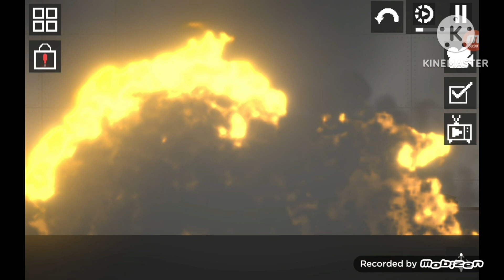Melon vs Pumpkin War Season 1 Episode 5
The name of the episode is The Mission To Kill For.